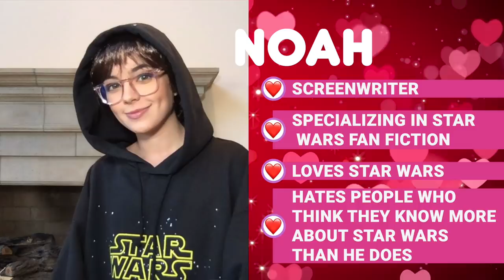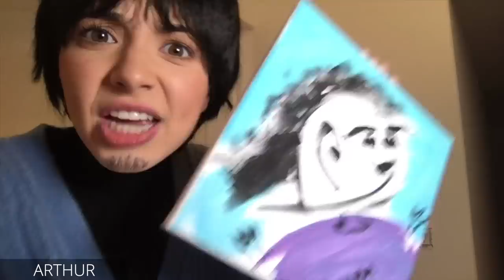Zoom For A Groom DATING SHOW! - Merrell Twins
Watch us find Nessa a new boyfriend on ZOOM FOR A GROOM! A new quarantine dating show! Who would you pick?